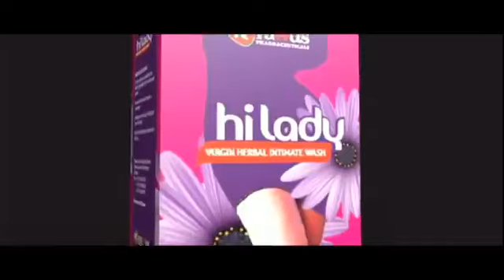UTV News United Showbiz with Nana Ama McBrown featuring Stonebwoy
This is Asante Akan Ghanaian Ghallywood Twi Movie.
Starring;
Produced by; JOE ANGEL
Directed by;

Cliquez pour souscrire pour le UTV Ghaneains Twi Akan et Asante.

Merci pour votre souscriptions aux UTV Africains, les quels Films feront sans doute tout votre bon plaisir de regarder des Films en famille.

Couvert par AFOREVO. Offert par UTV